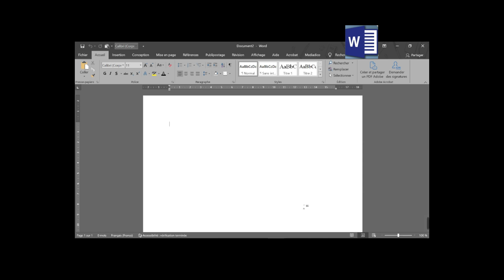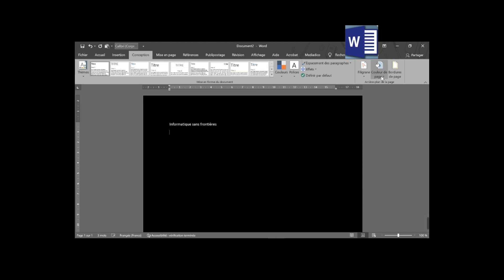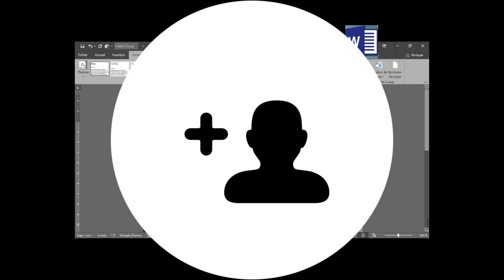Changer la couleur d'une page word, afin de protéger ses yeux de la lumière du pc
Dans cette vidéo, il sera question de changer la couleur par défaut d'une page word. Ce qui permet de protéger ses yeux de la lumière du pc lorsque la page reste blanche.